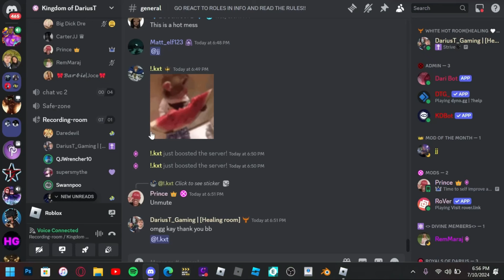HOSTING MY FIRST TOXIC CUSTOMS TOURNAMENT | THE VAMPIRE LEGACIES 2!!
INTRO,OUTRO, & BACKGROUND MUSIC made by my friend sync- “j3loo# 5541” on discord. Be sure to hit him up for some fire custom music in my discord server. His commissions are open and very affordable!